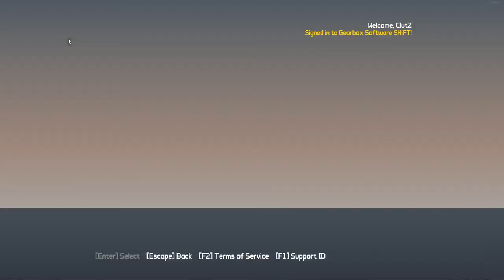These Pretzels suck Borderlands 2 playthrough ep. 1